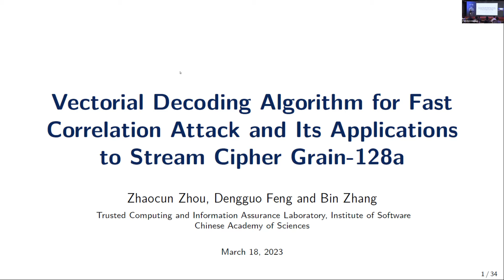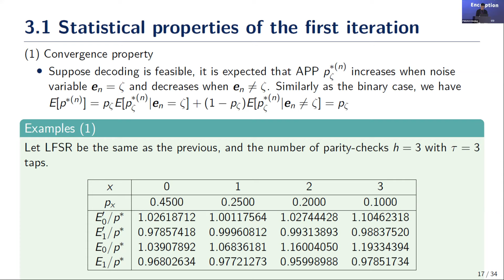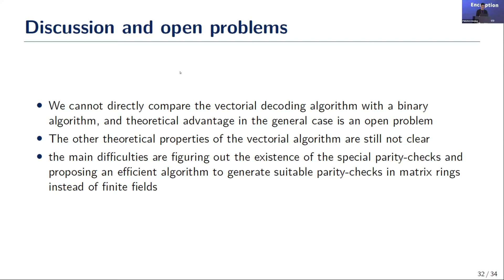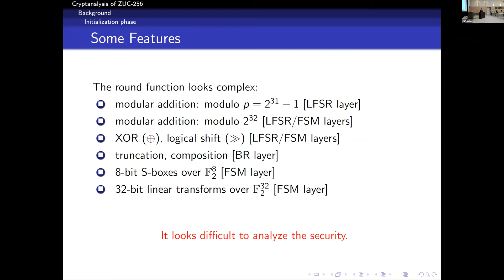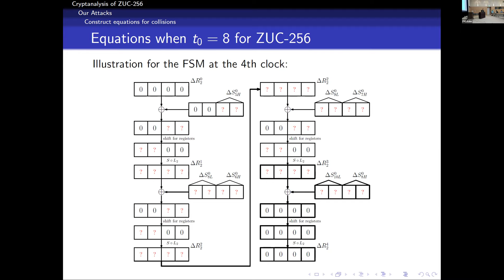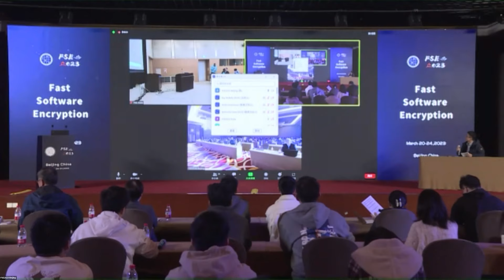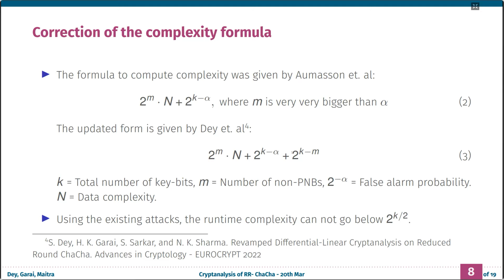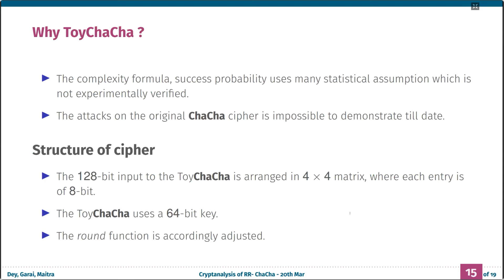Session on Stream Ciphers and Cryptanalysis 1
Session from Fast Software Encryption 2023.